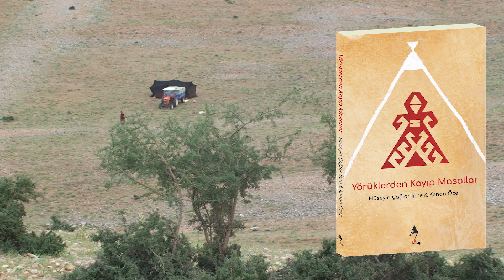Kayıp Masallar YÖRSİAD Buluşması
Yörük İş İnsanları Derneği’nin konuğu olduk. Yörüklerden Kayıp Masallar kitabımızı anlattık, filmlerimizi izledik, Yörükler üzerine söyleştik. Davetleri için YÖRSİAD'a teşekkür ederiz.